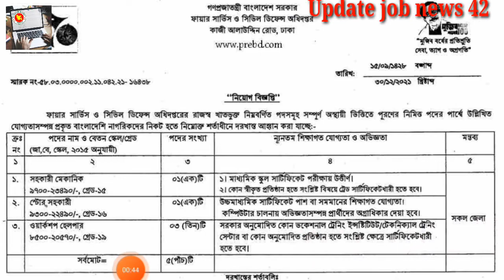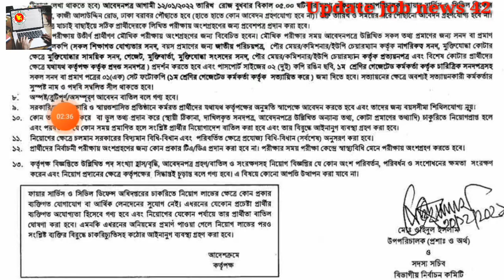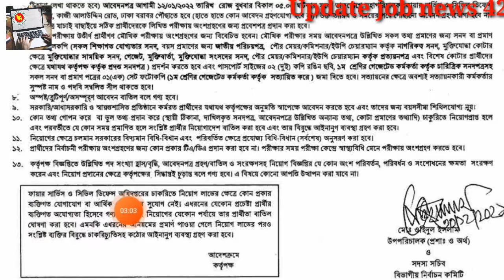Bangladesh Fire Service Job Circular 2022 | বাংলাদেশ ফায়ার সার্ভিস বিশাল নিয়োগ বিজ্ঞপ্তি ২০২২